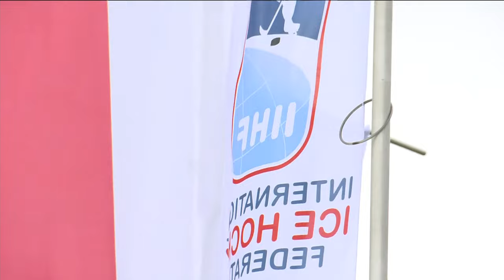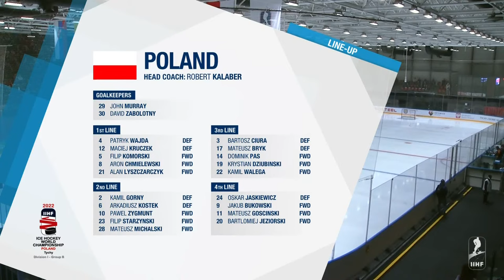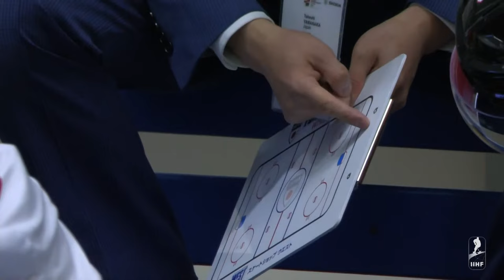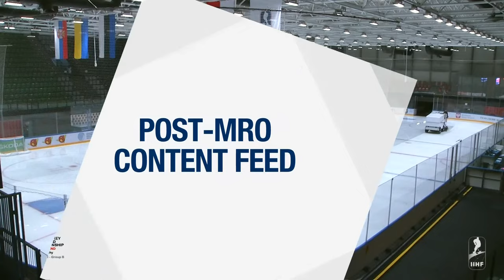Full Game | Poland vs. Japan | 2022 IIHF Ice Hockey World Championship | Division I Group B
2022 IIHF Ice Hockey World Championship
Division I Group B
Poland vs. Japan

The IIHF is proud to bring you the IIHF Ice Hockey World Championship!